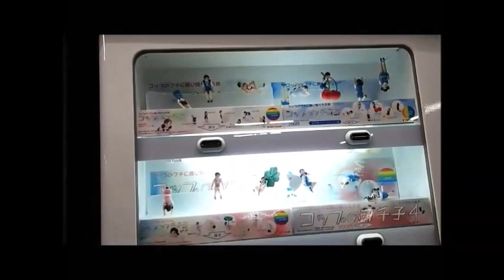恵比寿駅 自販機、蒸し鶏、自由が丘ラーメン